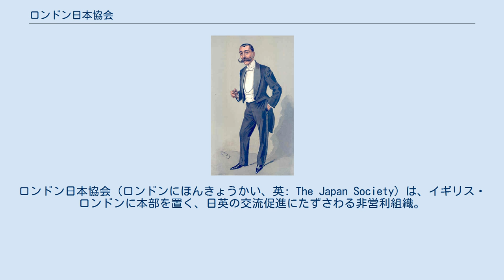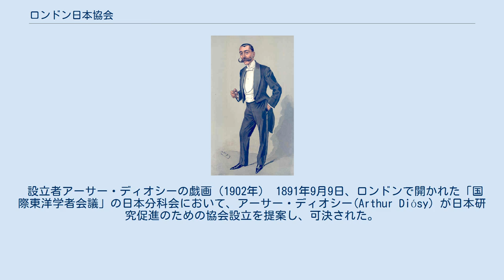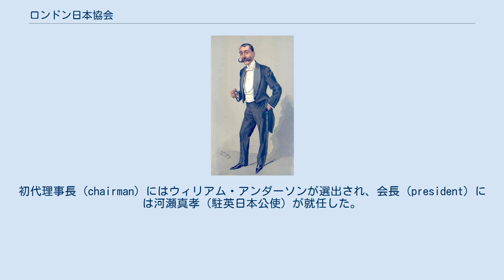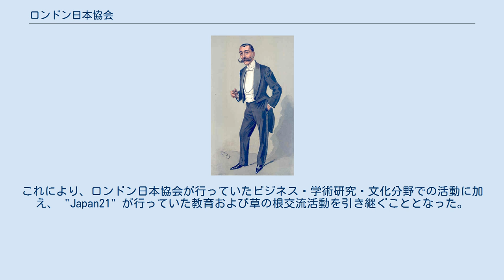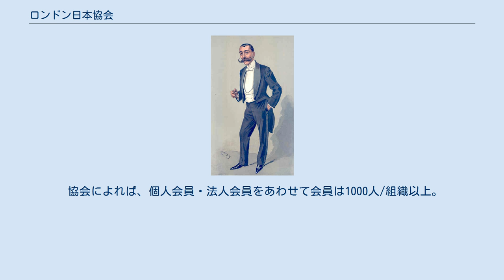ロンドン日本協会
ロンドン日本協会（ロンドンにほんきょうかい、英: The Japan Society）は、イギリス・ロンドンに本部を置く、日英の交流促進にたずさわる非営利組織。
1891年に創設された、ヨーロッパと日本とを結びつける協会としては最も古い組織である。
 設立以来 The Japan Society of London という名称であったが、1988年に名称から "of London" が外されたため、それ以後の正式名称は The Japan Society である。
各国にある類似名称の組織と区別するため The Japan Society of the United Kingdom とも呼ばれる。
日本語で「日英協会」と訳されることもあるが、日本にある「一般社団法人日英協会」（The Japan-British Society、1908年設立）とは別組織である。
 設立者アーサー・ディオシーの戯画（1902年） 1891年9月9日、ロンドンで開かれた「国際東洋学者会議」の日本分科会において、アーサー・ディオシー(Arthur Diósy) が日本研究促進のための協会設立を提案し、可決された。
同年12月8日に第1回の設立準備委員会が開かれた。
設立準備委員会にはアーネスト・サトウ、ウィリアム・アンダーソン、フランシス・ピゴット、ウィリアム・ガウランド、アルフレッド・イースト、ジェームズ・ロード・ボウズ、アルバート・リチャード・ブラウン、大越成徳らが名を連ねていた。
創立総会の開催は1892年4月であったという説もあるが、協会では1891年を設立年としている。
 協会の目的は、「日本に関するあらゆる事柄の研究の奨励」であった。
初代理事長 (chairman) にはウィリアム・アンダーソンが選出され、会長 (president) には河瀬真孝（駐英日本公使）が就任した。
以後、会長職は駐英日本公使（のちに大使）が務めている。
 協会の設立者アーサー・ディオシーは、言語に堪能な人物であり、日本語も流暢に話すことができた。
ディオシーは『新しい極東 (New Far East)』（1898年）などの著書で日本を紹介するとともに協会の会務に携わり、1901年から1904年まで理事長を、理事長退任後は副会長を務めた。
 20世紀に入ると、日本の皇族や名士が英国を訪問した際に、ロンドン日本協会での歓迎を受けることが通例となった。
1921年、日本の皇太子裕仁親王（のちの昭和天皇）訪英に際しては、ホテル・セシルにおいて盛大な歓迎パーティーを催している。
 1991年9月から4か月間にわたり、協会設立100周年を記念して大掛かりな「ジャパン・フェスティバル」が行われた。
海外で行われる日本文化紹介の行事としては最大規模のもので、イギリス各地において、展示会、文楽や歌舞伎、能・狂言といった伝統芸術の公演、現代演劇やミュージカルの公演、オーケストラや演奏家の公演、映画上映、シンポジウム、日本庭園の造園などさまざまなイベントが行われた。
中でも、ロイヤル・アルバート・ホールで開催された大相撲のロンドン公演は大きな評判となった。
 2007年には、イギリスのチャリティ団体 "Japan21" が協会に統合された。
これにより、ロンドン日本協会が行っていたビジネス・学術研究・文化分野での活動に加え、 "Japan21" が行っていた教育および草の根交流活動を引き継ぐこととなった。
 協会によれば、個人会員・法人会員をあわせて会員は1000人/組織以上。
そのうちの45％が日本人である。